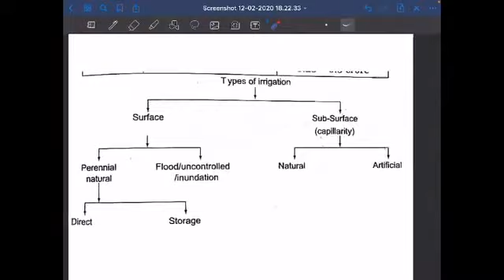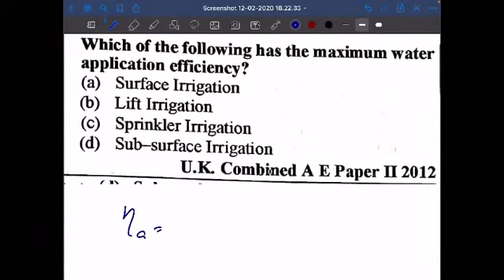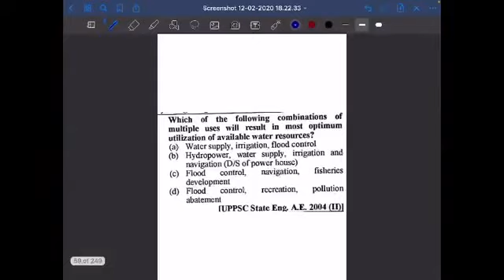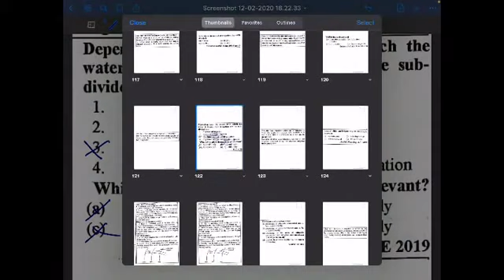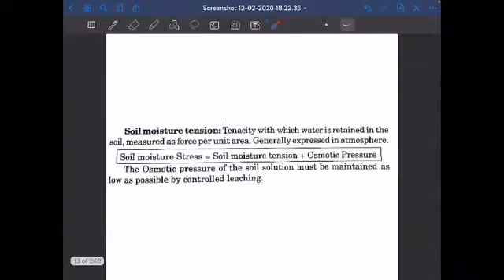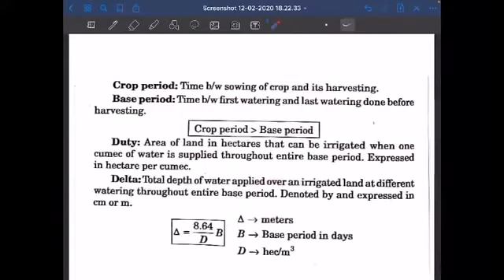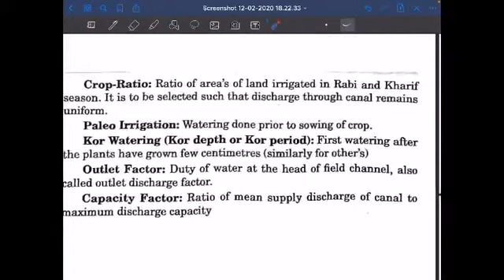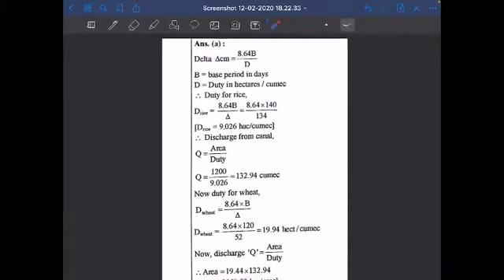Irrigation marathon part-01 || UPPSC-AE/UKPSC-AE|| UPSSSC-JE II Civil Engg I By Jitendra Sir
👉Join Our Application Batch Today👇

🔥Only 2999₹👈

Only 1000rs.

Keep Watching:)❤️

dfccil civil,
ese civil engg,
gate civil,
civil by jitendra sir,
jintendar sir,